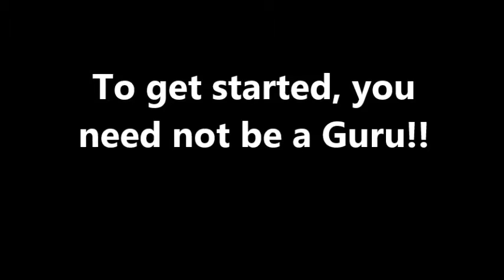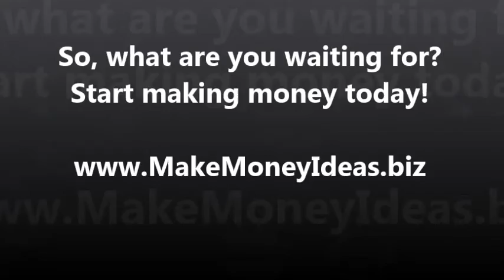WAYS TO MAKE MONEY REVIEW